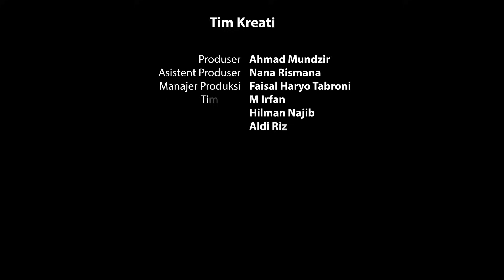Menyetubuhi Istri Saat Sedang Hamil, Hukumnya Bagaimana? 🤭 | Ning Firda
Menyetubuhi Istri Saat Sedang Hamil, Hukumnya Bagaimana? 🤭 | Ning Firdail
Ning Dlomirotul Firdaus (Firda) Lirboyo